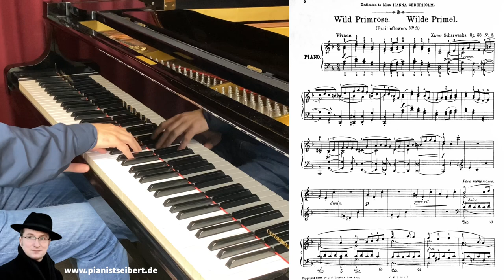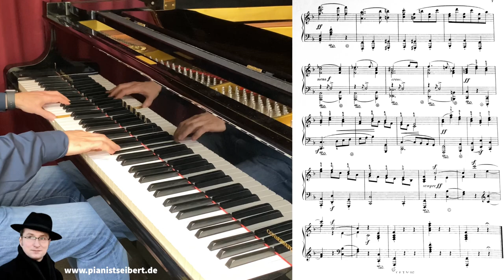Xaver Scharwenka: Wilde Primel (aus "Prairie Flowers“ op. 53)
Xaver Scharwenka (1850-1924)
Prairie Flowers“ op. 53
Nr. 3 Wilde Primel

Zum Projekt:
Für die Pflege des musikalischen Œuvres der deutsch-polnischen Komponisten Franz Xaver und Ludwig Philipp Scharwenka engagiere ich mich sowohl künstlerisch, als auch ehrenamtlich im Kuratorium der Scharwenka Stiftung Bad Saarow.  Ziel meines Scharwenka-Projekts ist die Gesamteinspielung der Klavierwerke beider Komponisten. Das Notenmaterial wird von der Scharwenka-Stiftung Bad Saarow freundlicherweise zur Verfügung gestellt.